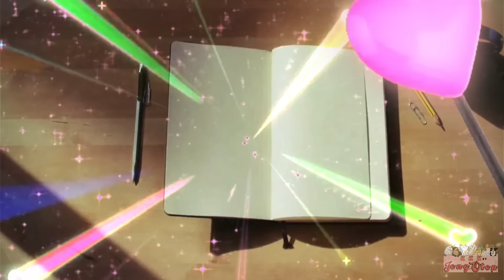VLOG 420: THAI MANGO STICKY RICE PINOY VERSION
Hi, guys! Kamusta po kayo? Sana po ay maayos ang kalagayan ng lahat! Salamat po nang marami sa patuloy na sumusuporta sa aming channel! God bless po!